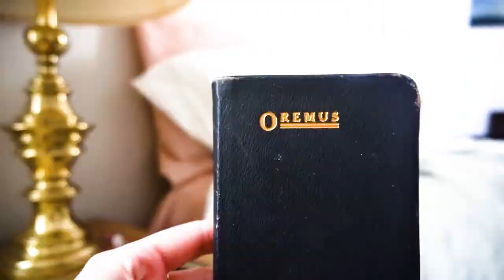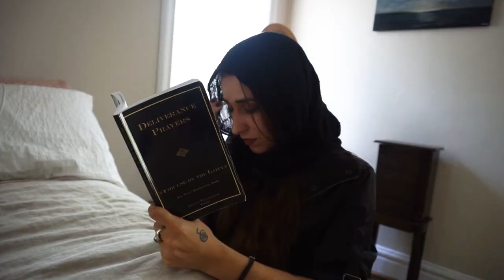Rocking Chair (Prod. Riddiman)(Official Music Video)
Special thanks to Neenja for filming and being in this production with me
Beat: (Prod. Riddiman)
y Soli Deo gloria :)